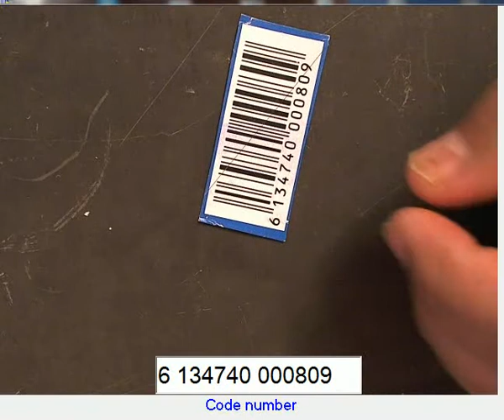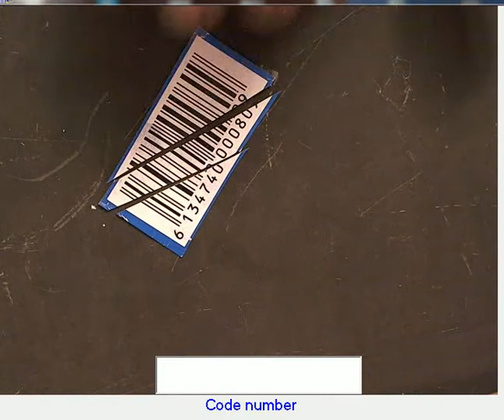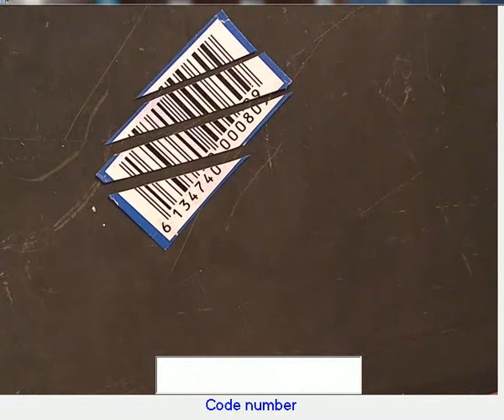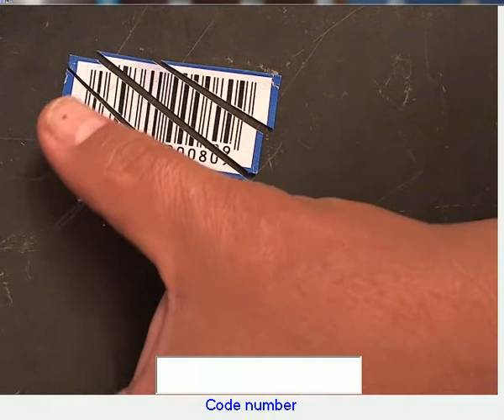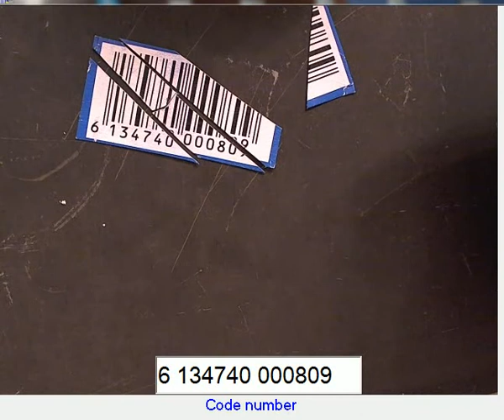Barcode detection, degraded or damaged barcode Reader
In this video we show how extremely cut or damaged 1D barcode could be decoded using image processing. No libraries are used, it's only image processing; acquisition, preprocessing, barcode detection and decoding.